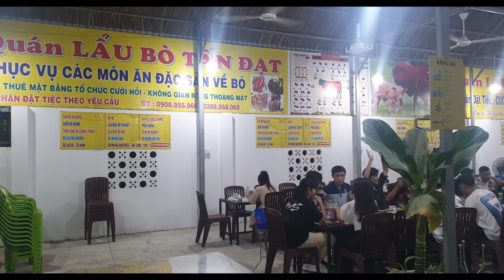Đặc sản GU BÒ NHÚNG MẮM RUỐC kèm rau lang tại TẤN ĐẠT QUÁN - Cô Mi Channel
Một ngày nghỉ thật vui khi khám phá ra được một quán chuyên về bò ngon đến tuyệt vời. Mời các bạn đến với Tấn Đạt quán tại xã Tân Xuân Hóc Môn để thưởng thức những món đọc và lạ nhé.
Các món ăn hấp dẫn khác:
Cách nấu HON HEO QUAY ăn với cải chua cà pháo (đặc sản Hóc Môn) - Cô Mi Channel
Món ăn chơi cuối tuần - CHÂN GÀ HẤP HÀNH chấm muối ớt đường - Cô Mi Channel
Mực chiên xù lăn CỐM - món ăn chơi nhẹ dễ làm tại nhà - Cô Mi Channel
Cô Mi Channel đem đến những kiến thức, những điều vui tươi trong cuộc sống đến các bạn.
© Copyright by Cô Mi Channel ☞ “Do not Reup
Mọi thông tin về bản quyền hình ảnh cũng như âm nhạc các bạn có thể thông báo về cho mình qua Facebook và email trên nha, và hãy đừng quên ủng hộ Cô Mi nha.